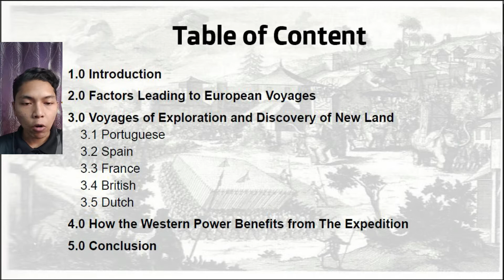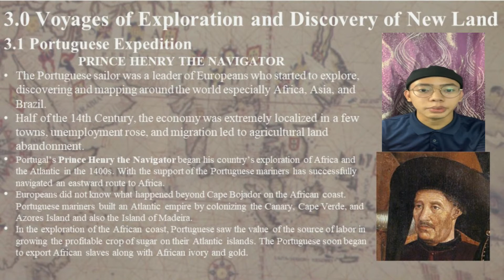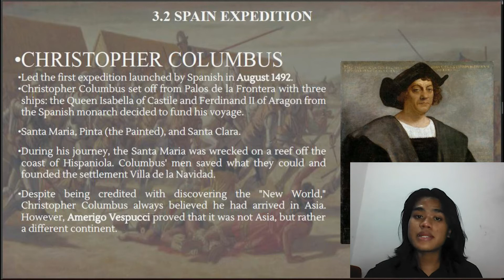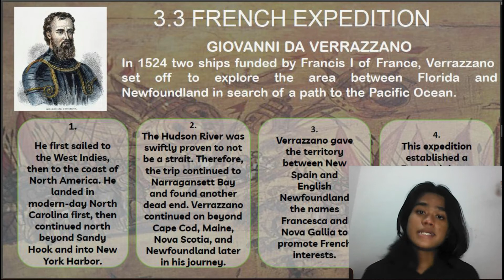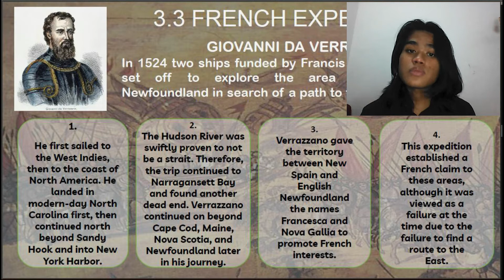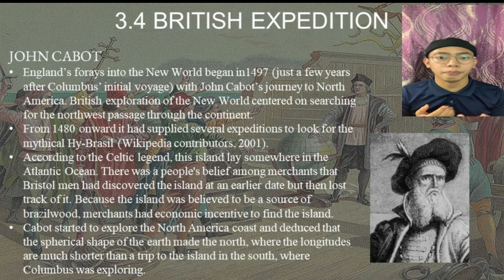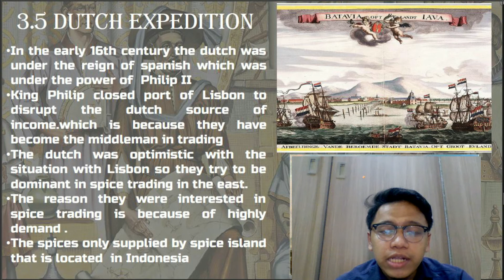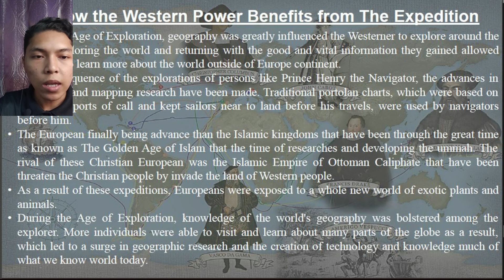GROUP 5 - Modern World History Course GFPA 2043 Assignment Presentation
Voyages of Exploration and Discovery of New Land